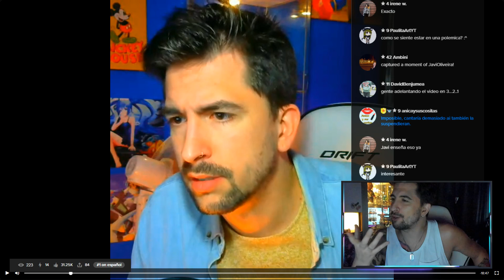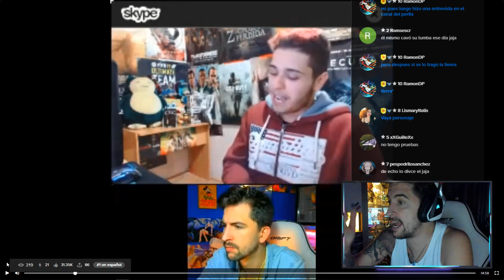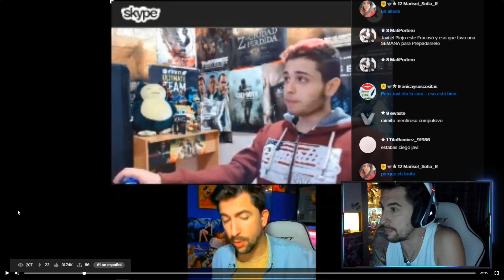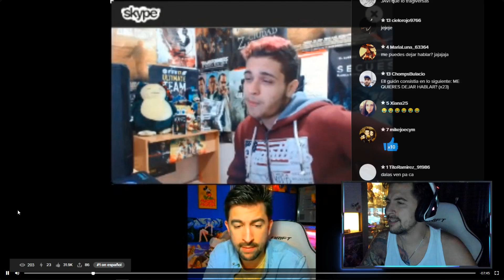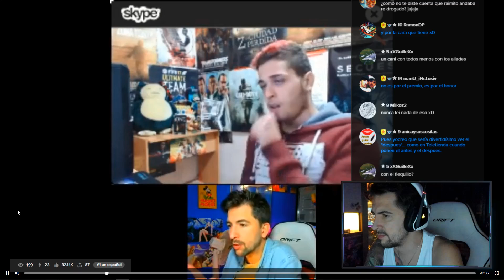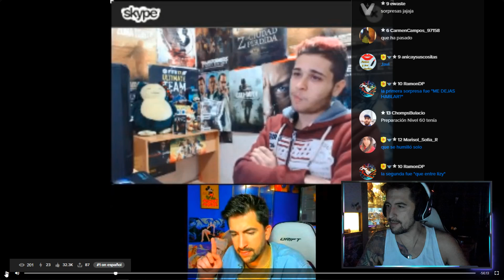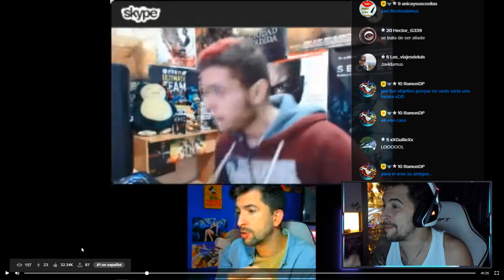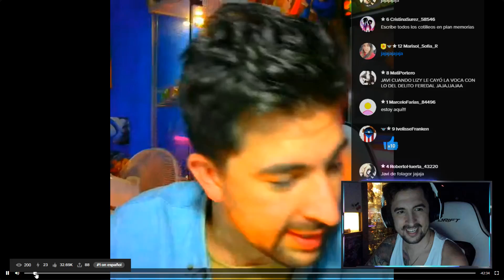Entrevista a RAIMITO previa a su DEBATE con DALAS 😂